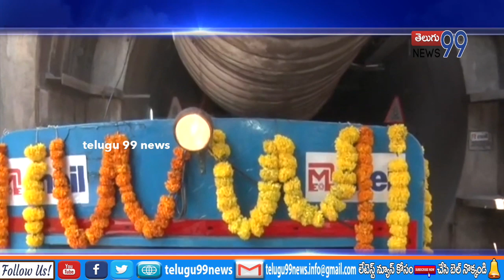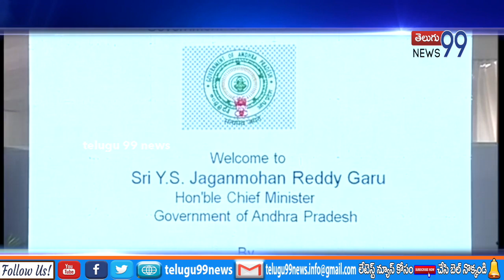AP CM Y.S Jagan Mohanreddy Visit Veligonda Project || telugu 99 news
telugu 99 news